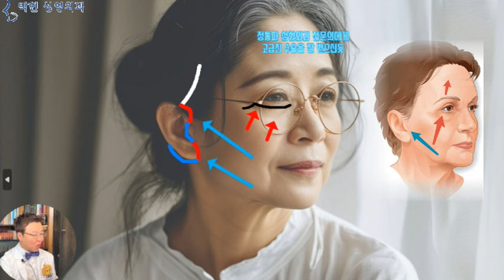10년 전 안면거상술의 진실 : 알고 보니 부족했던 것은 이것! - 무흉인중축소 귀족수술 패키지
오늘은 이제 막 70세가 되셨다는 분이 진료를 오셨었는데요, 10년전에 강남의 성형외과에서 안면거상술을 하셨다고 하셨습니다.
안녕하세요?
제가 얼굴이 늙어보여서 리프팅을 할라 그러는데,,,,,
내가 불교를 믿으니까 관상학적으로 어쩌고저쩌고 그래갖고, 여기 관상성형이 부자연스럽지 않고 자연스럽게 한다고 해서요..
리프팅을 10여년전에 강남의 유명한 선생님에게 한번 했는데
여기 두피 안에인가? 쪼끔 절개를 하고
귀 옆쪽으로 해구 귓불 뒤쪽으로 절개를 해서
뽈 있는데 처진살을 위로 잡아 땡겨서 꼬멨어요
고담에 눈밑 애교살 있는데도 절개를 해서
밑에서 위로 치켜 올려야 눈 밑에가 잡힌다고 해가꼬 눈밑에까지 했거든요
뽈은 하늘색 화살표 방향으로 당기고 눈밑은 빨간색 화살표 방향으로 수술해야 한다고 하더라고요
근데 그분이 수술 하시면서 이거는 한 6~7년에 있으면 또 한번 해줘야 된다고 그러시더라고
그래서 지금 또 볼이 쳐져서 팔자주름이~. 깊으면서 인중이 길어 보이드라구 인제는
하고 말씀 하시었습니다.
제가 예전에 안면거상술 필요 없는 얼굴형이라는 동영상에서 말씀 드린바와 같이
얼굴살이 별로 없어서 불독살 처짐이 발생하지 않아, 턱 라인이 살아 있는 경우라던가
코옆꺼짐이나 입 주위 함몰이 있거나
대광대근육의 수축으로 인한 함몰이 있는 경우에는 안면거상술의 효과가 적다고 말씀 드렸었는데요
만약 이 함몰된 부분에 필러를 넣던가, 지방이식을 하게 되면
노란 화살표 방향으로 팽창이 되면서 입술 가로길이가 줄어들고, 인중이 더 길어져, 나이들어 보일것입니다.
즉, 오늘 사례자분의 하얀색 타원형의 얼굴 외곽선은 달걀형으로,, 더 이상 땡겨서 젊어질수 있는 것이 아니고요
눈 코 입 앙꼬 비율이 예뻐야 하는데
그 중에서도 하안검은 예전에 처진 눈밑을
안면거상술 할 때 눈밑을 절개 하여 현재 상태와 같이,, 잘 수술하여 놓았으므로
노란 점선 원부분의 코 인중 입술의 하관을 젊게 만들면 되는데
우선 길어진 인중을 축소하면서
연예인 비순각을 만들어주고
이 꺼진 팔자주름과 입가주름을 펴주면서, 입술과 입주위 함몰을 교정하며 주면, 비록 나이 숫자는 70이라고 하더락도 입꼬리 올라간 예쁜 40대 50대의 전 얼굴 비율로 돌아가는것입니다.
즉 나이가 70이 되었더라도
안면거상술로 턱 라인이 잘 살아 있으면서
눈밑 라인도 애교살이 살아 있고 하안검 처짐도 교정이 되었으므로
길어진 인중을 무흉인중축소 하고 입주위 함몰로 인한 팔자주름 입가주름 입꼬리 받침 지방이식을 하여주면 한결 예쁜 70대 얼굴이 될수 있겠습니다.
나이가 들어 얼굴이 처졌다고 할 때 대부분 생각하시는 것이, 볼 처짐 이기 때문에,,, 페이스 리프트 즉, 안면 리프팅 거상술을 하시면 젊어 보일것이라고 생각하시게 되는데요
오늘 오신 사례자분의 경우 이미 10년전에 안면거상술을 받으신 분으로 얼굴의 외곽선은 정리가 된 상태였고 눈 코 입 앙꼬중에서도 하안검도 이미 정리가 되셨던분이었습니다.
그래서 아직 미처 생각지 못하셨던 부분, 즉 인중이 길어짐으로 인한 얼굴 중앙부 거상을 통한 팔자주름 입가주름 입주위 함몰교정에 대해 오늘 설명드렸습니다.

박현 성형외과 네이버 블로그